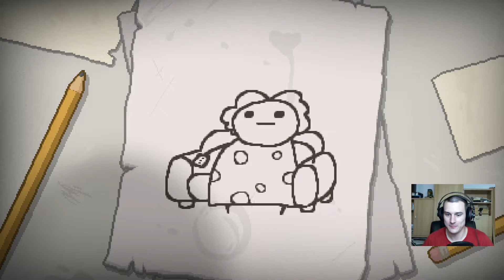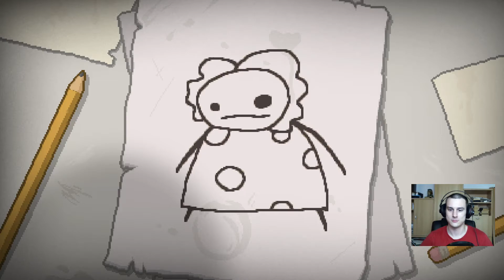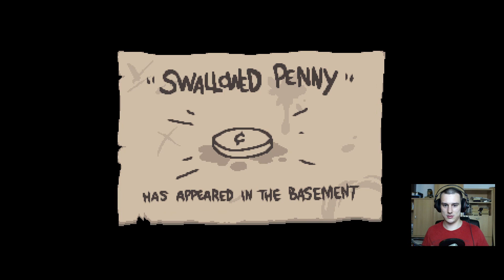THE BINDING OF ISAAC: AFTERBIRTH - Leichter Start - E01 | Let's Play The Binding of Isaac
The Binding of Isaac: Afterbirth | kommentiertes The Binding of Isaac: Afterbirth Gameplay in deutsch mit Dragobee